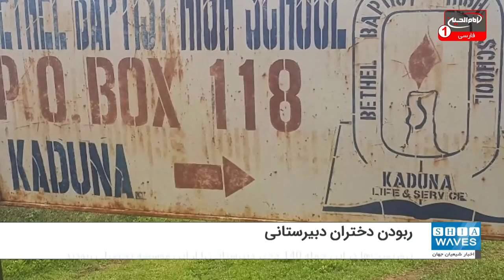سنی‌های تندور ۱۴۰ دختر دبیرستانی را در نیجریه ربودند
افراد مسلح به یک موسسه تحصیلی شبانه‌ روزی در ایالت کادونا واقع در شمال غرب نیجریه حمله کردند و ۱۴۰ دختر دبیرستانی را ربودند.

 یک مسئول موسسه تحصیلی که مورد حمله افراد مسلح ناشناس قرار گرفته گفت که این اقدام نوعی باج‌خواهی است و ربایندگان احتمالا در ازای آزادی دانش‌آموزان پول طلب خواهند کرد.

به گفته یکی از مدرسان، ۱۶۵ دانش‌آموز به صورت شبانه‌روزی در این موسسه تحصیلی درس می‌خوانند که ۱۴۰ نفر از آنها ربوده و ۲۵ نفر موفق به فرار شده‌اند.

وی در ادامه با اشاره به اینکه شواهد نشان می‌دهد ربایندگان پای پیاده خود را به موسسه تحصیلی رسانده بودند، تصریح کرد: افراد مسلح پس از بالا رفتن از حصار موفق به ورود به مدرسه شده‌اند.

 هنوز معلوم نیست این اقدام توسط سنی های تندروی بوکوحرام صورت گرفته و یا گروه های تبهکار محلی که به آنها راهزن می گویند.

بیش از یک هزار کودک، نوجوان و دانش‌آموز از ماه دسامبر گذشته تاکنون به دست این عناصر ربوده شدند و برخی از آنها همچنان در اسارت ربایندگان قرار دارند.